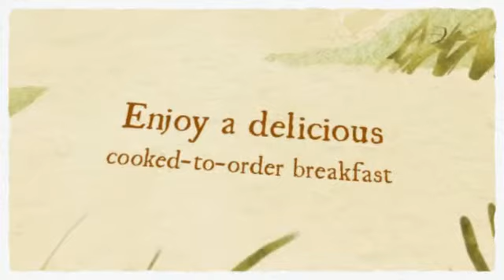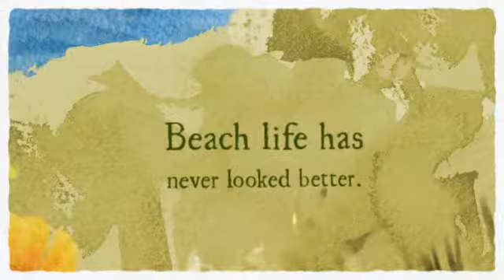Hilton Garden Inn Orange Beach, AL Hotel Coupons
3092 Perdido Beach Boulevard
Orange Beach, Alabama, 36561